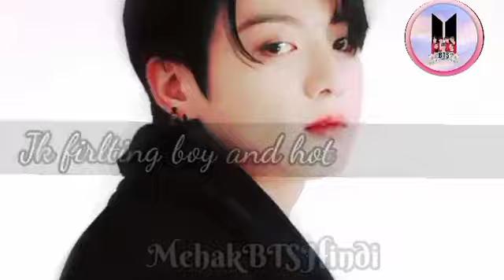{My😈devil girl}Part 5🔥Love💜 story Hindi dubbing ~Namjin 💖Taekook 💞Yoonmim ~bts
{My😈devil girl}🔥Love💜 story Hindi dubbing ~Namjin 💖Taekook 💞Yoonmim ~bts

Bts love story full video

💜💜💜💜💜 Saranghee

love you all army's bestie 🤗🤗💗💗💗